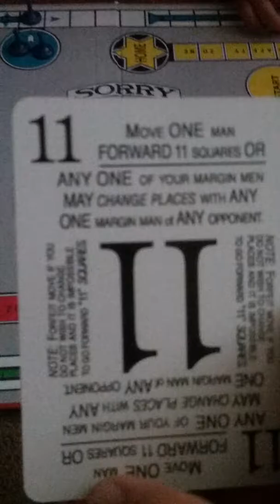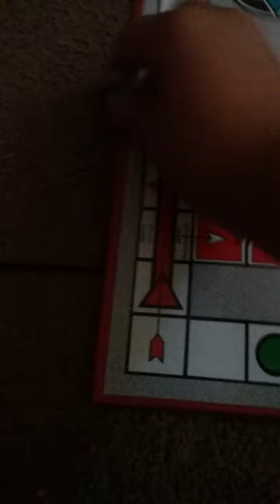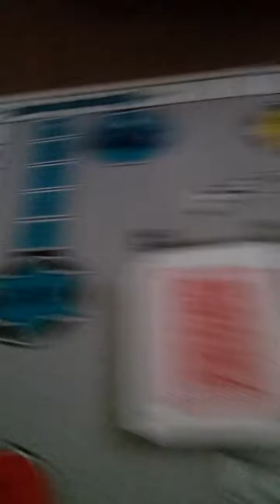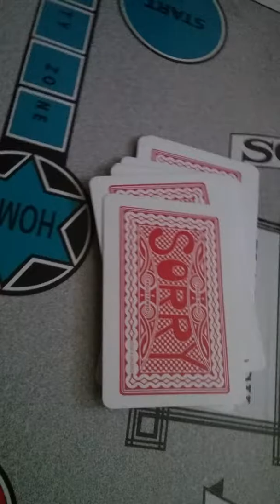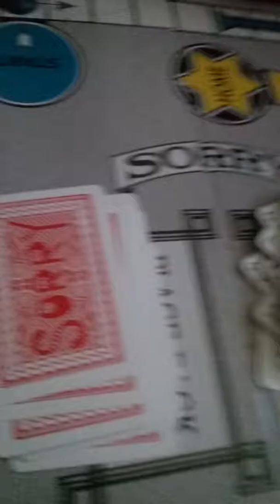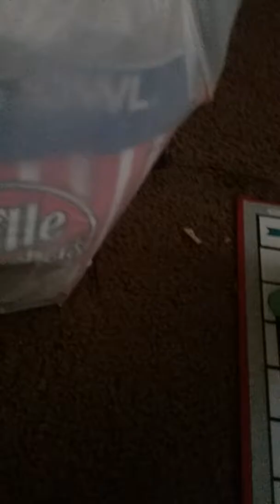Sorry!!!! The game